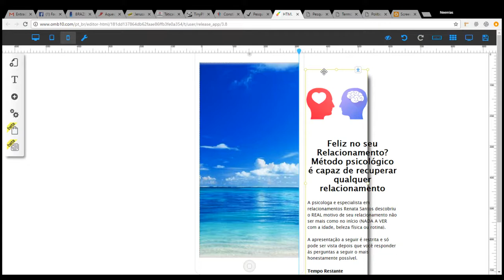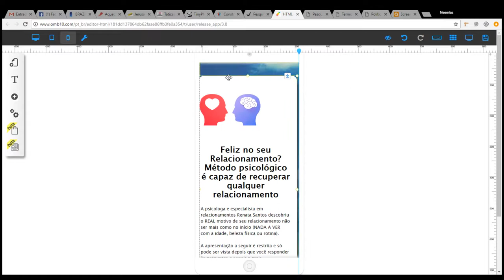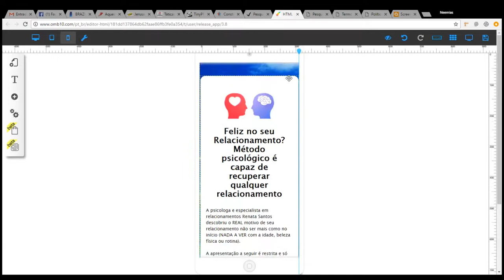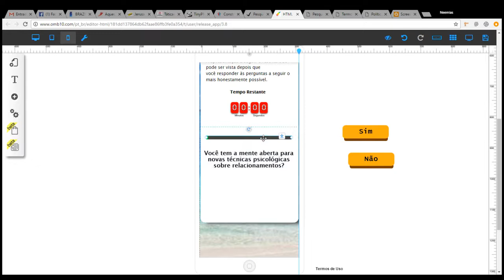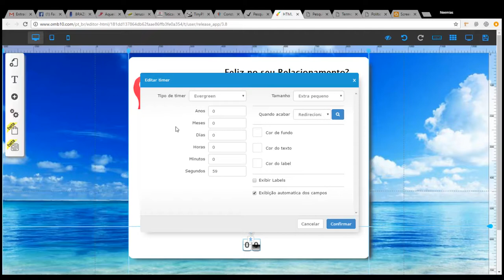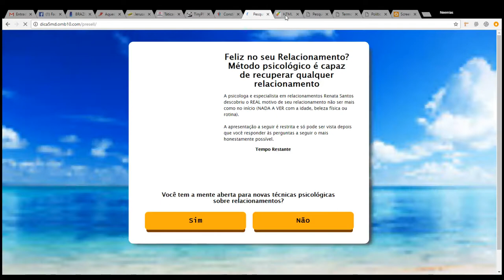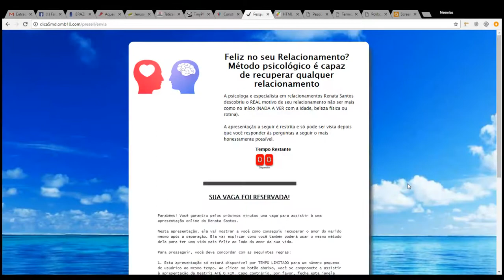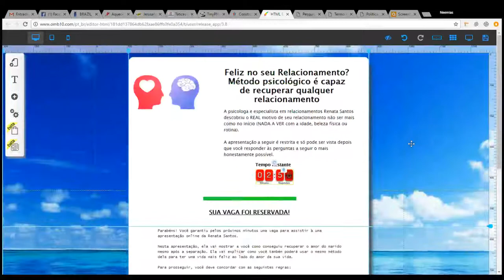Como fazer presell com quizz no OMB100 pt 4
Economize tempo adquirindo esse template.